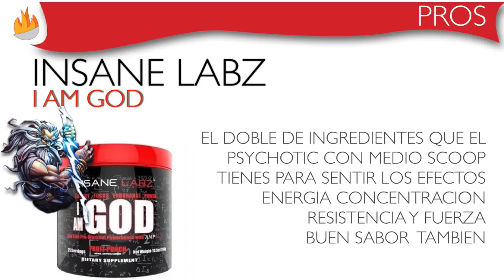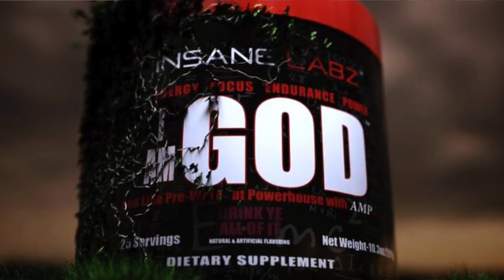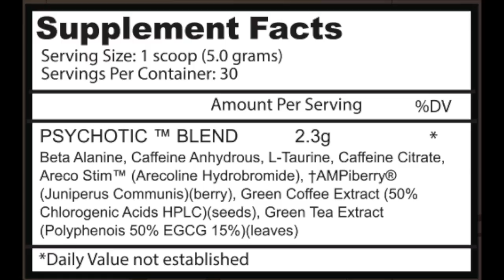PSYCHOTIC VS I AM GOD ( GUERRA DE SUPLEMENTOS)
Tenemos Guerra de suplementos y en esta ocasion hablaremos sobre estos pre entrenamientos y diremos sus pros y contras y definiremos al vencedor.

INFO TÉCNICA
Cámara - Canon 70D
Focos luz blanca continua

Jersey: BACK TO THE FUTURE JACKET by NORTH FACE

Facebook - Pain and Gain Fitness
Leo instagram: @leosethhill

. Gracias por visitar mi canal . :) ¡Espero que te guste!